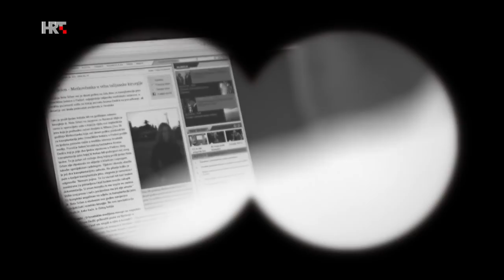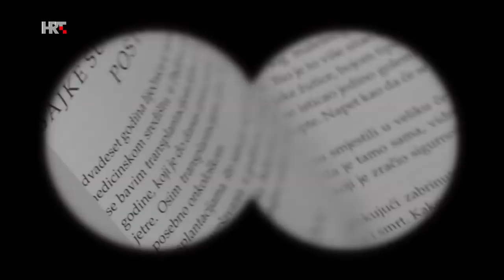U svom filmu - Nela Sršen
Ona je predana humanitarka, počasna konzulica Hrvatske u Padovi, vrhunska kirurginja u Sveučilišnoj bolnici u Padovi! Gošća emisije U svom filmu je dr. Nela Sršen.

Urednica: Tončica Čeljuska